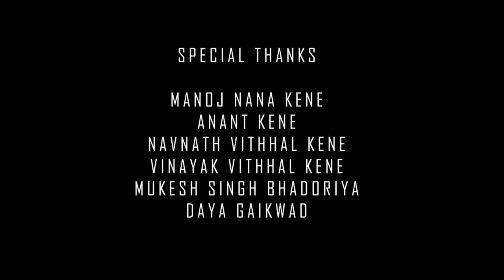Shiv Shankar Jago | शिव शंकर जागो | Shiv Shankar new song | Mahashivratri video Song | Vikas Mahajan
Shiv Shankar Jago | शिव शंकर जागो | Official Hindi Video Song | Mahashivratri Special Song 2023
Vikalp Acting Point Presents
 New Hindi Album Song SHIV SHANKAR JAGO
DIRECTED BY VIKAS MAHAJAN (ACTOR)

Lyrics - Raju yashwant,
Video Editor & producer - Vikas Mahajan,
Makeup & Hair - Rasika Hanumant kene ( pixie glow salon )
Priyanka Naikare
Dance Choreographer - Vaishali Bhalerao, Kavita Vairagade,
Costume - jayashri dolas, jyoti naik,

Production team - ganesh waghmare, jayesh mhatre, vijay patil, shubham pawar, shubham mahajan, Dipali Mahajan, RAHUL BHADARGE, jyoti naik,

SPECIAL THANKS - NAVNATH VITHHAL KENE, VINAYAK VITHHAL KENE, MANOJ NANA KENE, MUKESH SINGH, MANGAL DADA MHASKE, KAILASH PATIL, Dipali Mahajan,
DATTA SHINDE, ALL VIKALP ACTING POINT STUDENTS PARENTS, kalpana narayan mahajan (aai)

Stream the Full Song Here♪

Shiv Shankar Jago,
शिव शंकर जागो,
Official Hindi Video Song,
Mahashivratri Special Song 2023,
vikalp acting point,
vikas mahajan song,
jago shiv shankar,
raju yashwant,
shiv bhajan,
bholenath song,
shiv shankar song new,
shiv shankar damru wale,
shiv shankar song status,
शिव शंकर सॉन्ग,
shiv shankar song new 2023,
shiv shankar song marathi,
shiv shankar song dance,
shiv shankar song
shiv shankar song dj remix,
shiv shankar song remix,